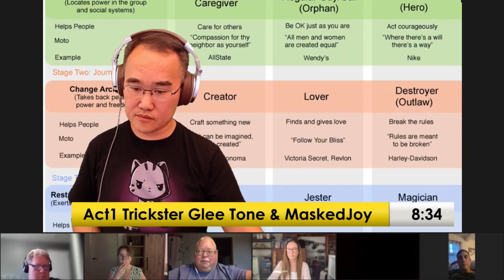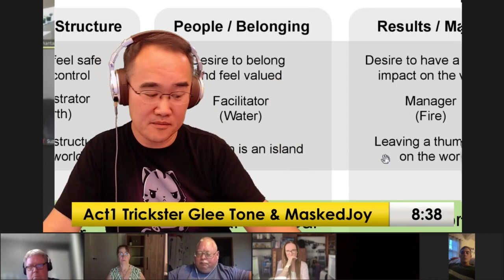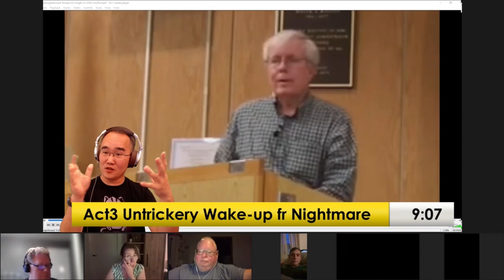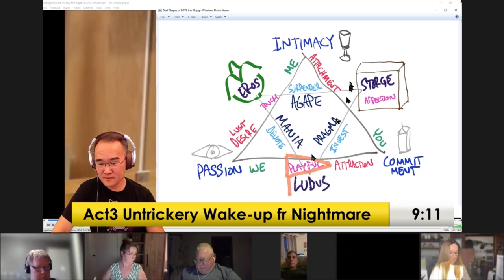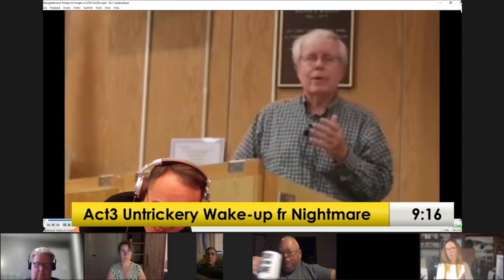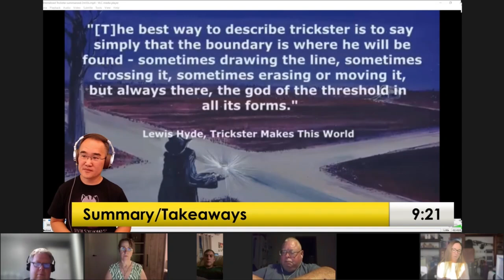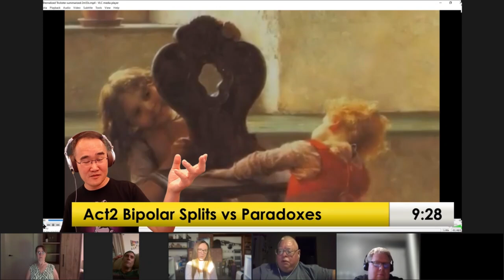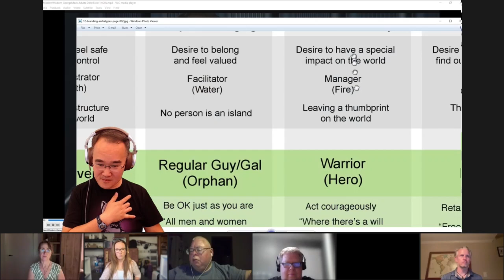DENIAL on steroids! It's the Trickster Archetype sabotages & pulls all the strings! | 6/29/24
Visceral Gravitas Community zoom group 6/29/24